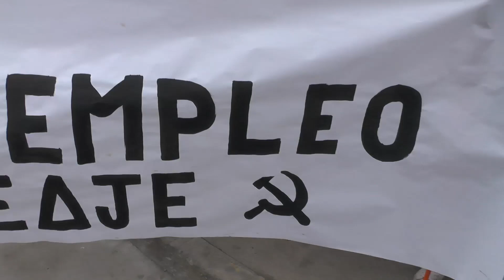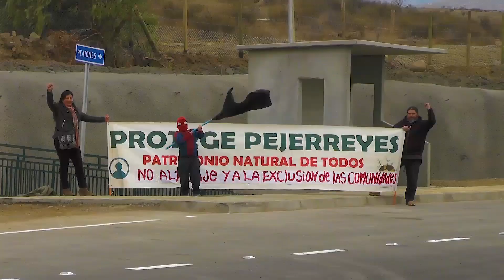01 07 2018 MOVILIZACION POR PEAJE